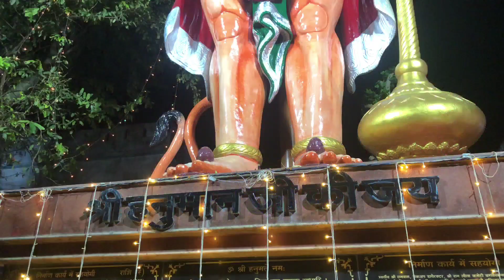DUSSEHRA VLOG 🔥DUSSEHRA FUN Begins | SANGRUR | @raicara1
Get ready to experience the excitement of Dussehra celebrations! Dussehra, a festival of triumph of good over evil, is here and we're thrilled to share the fun with you! From vibrant decorations to delicious traditional sweets, and from mesmerizing cultural performances to thrilling outdoor games, we've got it all covered. Join us as we dive into the festive spirit and bring you the best of Dussehra celebrations! So, sit back, relax, and get ready to be a part of this grand celebration
Join me as I dive into the festivities and take on the challenge of celebrating Dussehra in the most fun and creative ways possible
Start with an exciting fact about Dussehra celebrations, like how it symbolizes the victory of good over evil, to immediately grab the viewer's attention.

Introduce the festival of Dussehra, its significance in Indian culture, and what viewers can expect from the video.
Discuss common misconceptions or challenges people face when celebrating Dussehra, such as cultural misunderstandings or planning issues

Explore various ways people celebrate Dussehra, including traditional rituals, community events, and unique local customs.
Highlight a particularly exciting or emotional moment from a Dussehra celebration, such as a dramatic reenactment of the Ramayana or the burning of effigies.

Conclusion/Summary - 15s
Wrap up by summarizing the joy and unity that Dussehra brings to communities, reinforcing its importance in contemporary society
Encourage viewers to comment on their own Dussehra experiences and to check out another video on related cultural festivals.